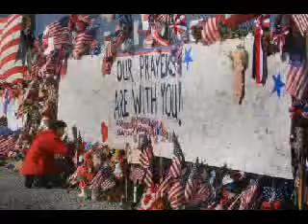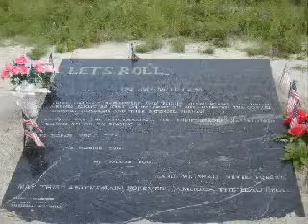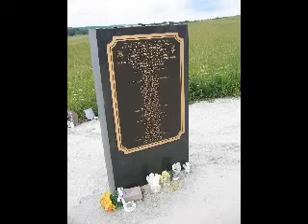9-11 Tribute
This is a tribute to all the people that died in 9-11 and to their family and friends.

The song is Hands by Jewel